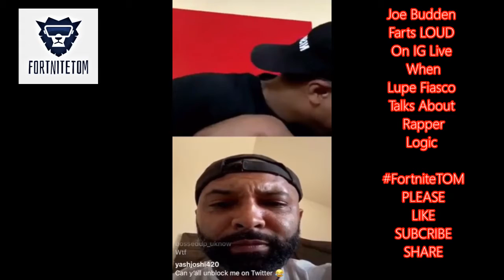Joe Budden Farts LOUD On IG Live When Lupe Fiasco Talks About Logic